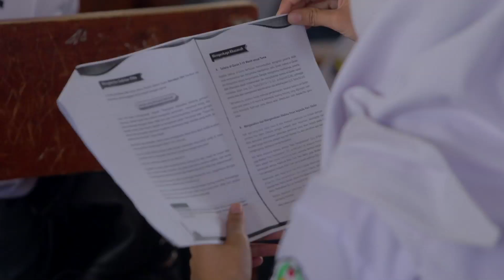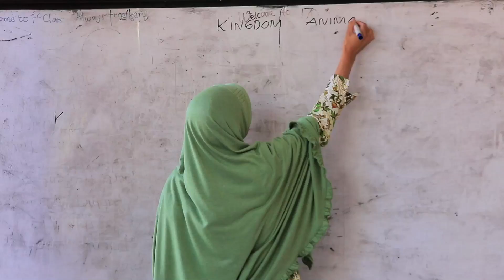INDONESIA SEKOLAHKU - Film #2 seri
Film pertama dari seri BelajarDariRumah ini adalah karya kolaborasi tim Indonesian Pluralities (CRCS UGM, Pardee School of Global Studies - Boston University, dan Watchdoc) dengan Yayasan Cahaya Guru.

Film ini bertujuan menjadi bahan ajar untuk siswa sekolah menengah. Tersedia juga bacaan pendamping untuk mendalami isu ragam model pendidikan yang dibahas dalam film di website kami